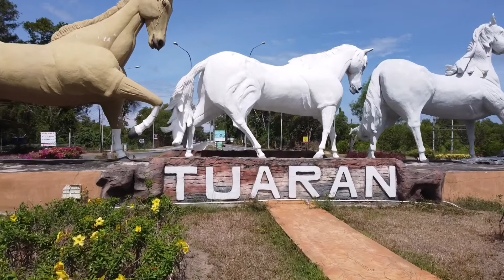DJi Mavic Mini Di Tuaran Part 2